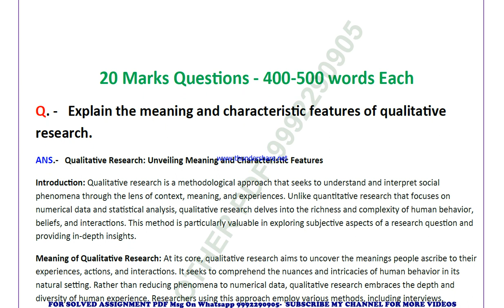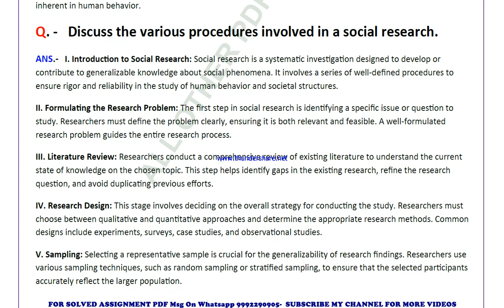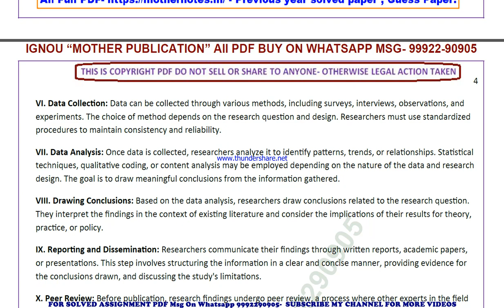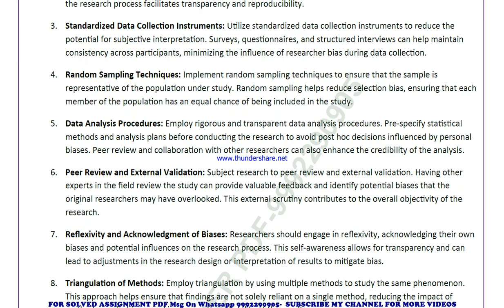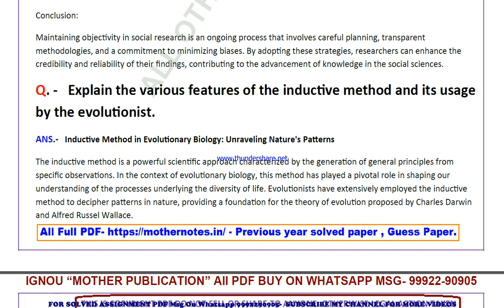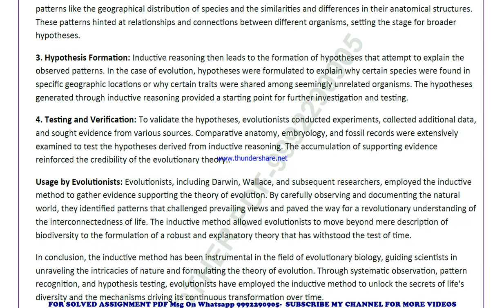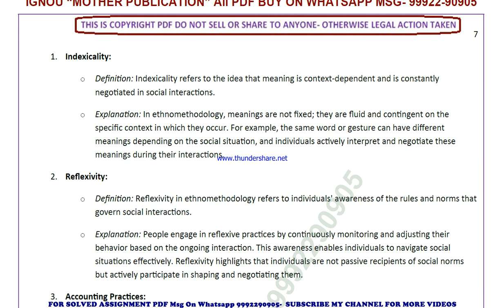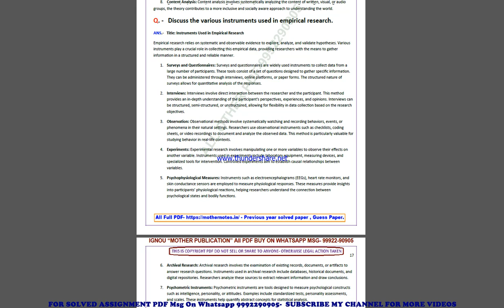bsoc 134 previous year solve paper | bsoc 134 important questions | bsoc 134 study material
bsoc 134 important questions 2024,
bsoc 134 sample paper,
bsoc 134 study material
bsoc 134 sample paper 2024,
bsoc 134 guess paper,
bsoc 134 guess paper 2024,
bsoc 134 previous year question paper in english,
bsoc 134 important questions in english,
bsoc 134 important questions 2024 in english,
bsoc 134 sample paper in english,
bsoc 134 sample paper 2024 in english,
bsoc 134 guess paper in english,
bsoc 134 guess paper 2024 in english,

guess paper,
ignou guidance,
ignou assignment,
ignou books,